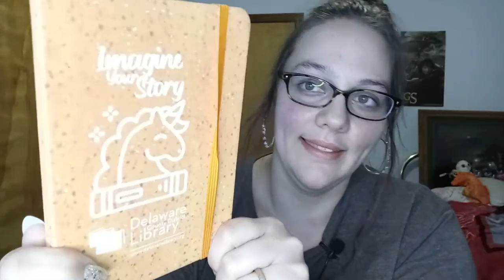April 2021 Overview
A quick video for the beginning of the week (04/04/2021-04/10/2021) as well as the beginning of April 2021.

TBR: Deadhouse Gates and Memories of Ice

BookTuber Channels Mentions:
Mike's Book Reviews

Books Mentioned:
The Fall of a Sparrow by Dan Scannell
Deadhouse Gates by Steven Erikson
Memories of Ice by Steven Erikson